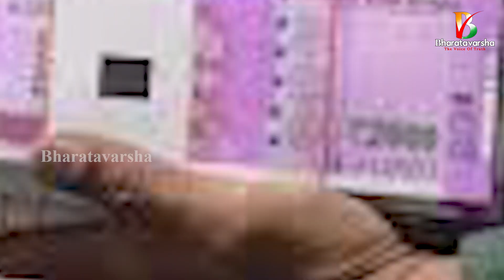హుండీలో 2000 కట్టలు || Unknown Person Donation in Himachal Temple